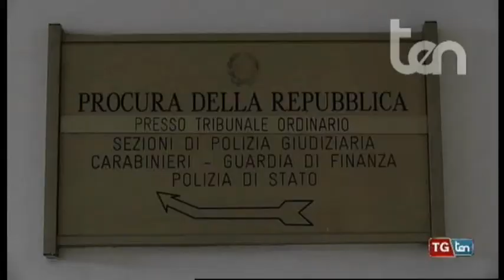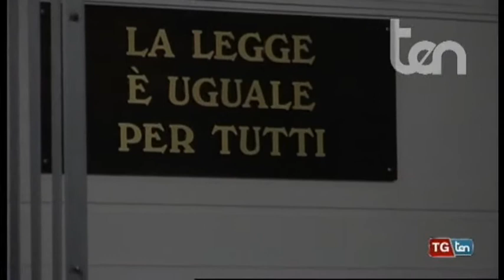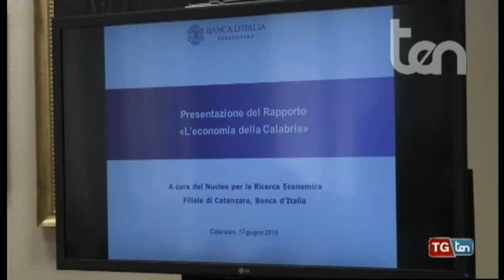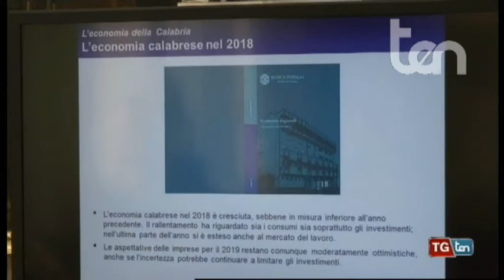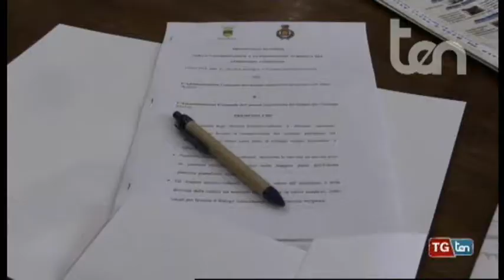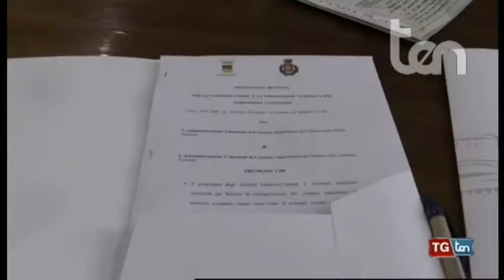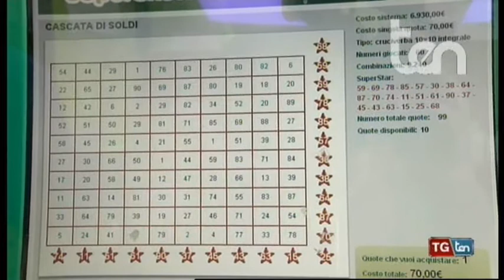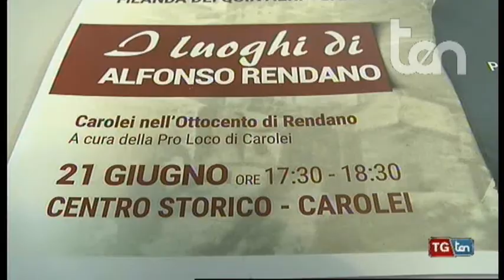TG ten 18 giugno 2019